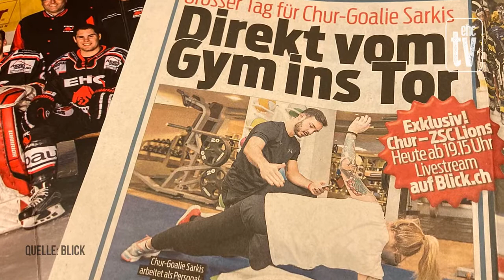EHC Chur: Danka Lele! (ehc tv)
EHC Chur Kultgoalie Lele Sarkis beendet seine Karriere. Eine besondere Retrospektive auf 9 Jahre beim Stadtclub!